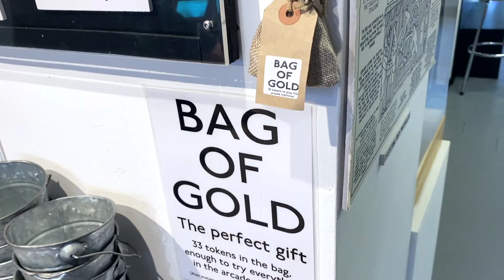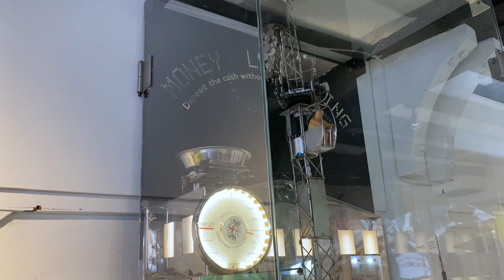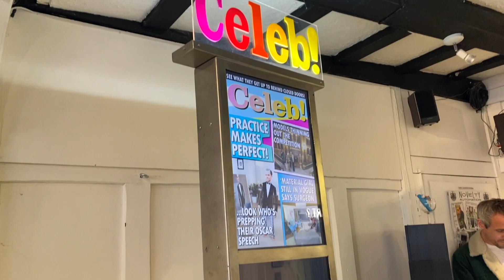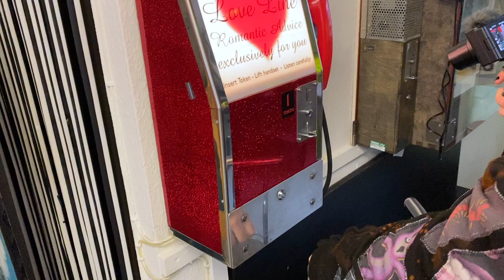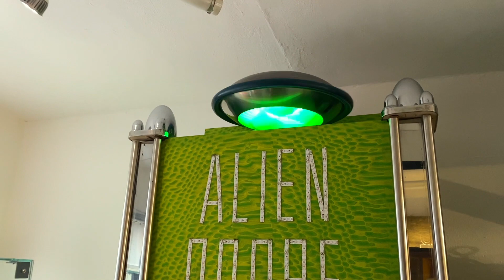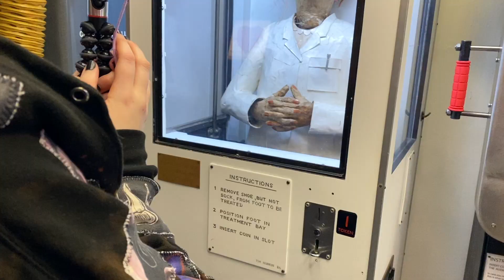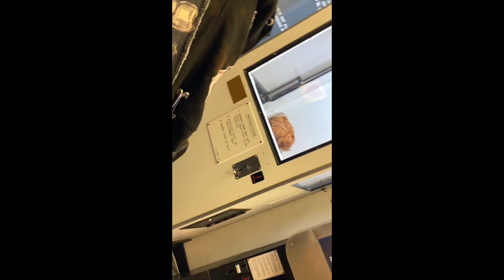A trip to the weirdest museum in London & Damien Hirst's latest exhibition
Join me and @Mooseham on a trip to the weirdest museum in London: Novelty Automation by @timhunkin1. We have a wonderful time trying all the weird and wonderful machines. I highly recommend this place for a fun time in London. We then head on to the @gagosian to see Damien Hirst's latest installation there. Even though it's small, it's a mighty collection and dare I say it, one of my top 3 shows of his I've been to (and I've been to a lot of them).

Please check our Moose's channel, they do all sorts of horror inspired videos, fun vlogs and some crafty bits too.

If you are new here, you may not know that Macabre London is a fortnightly podcast and YouTube show that delves into Londons haunted and gruesome history alongside discovering Macabre mini Mysteries from all over the world! In between fortnights we post travel vlogs & other fun content.

Thank you to our executive producer patrons - Amy, Barry, Kate, Mary, Ren, Sam, Sarah and Veronica

And to all of our wonderful $5 tier patrons...

Alexis
Andrew
David
Denise
Guillermo
Helen
Jennifer
Jo
Kathryn
Kristie
Ry Fr
S
Sabrina
Shannon
Wendy

And thanks to all other patrons too!

(Grab yourself a bargain and I get a teeny percentage back which helps the channel)

Hello Fresh (Meal Kit): HelloFresh. Claim this £42 discount! Happy Cooking!